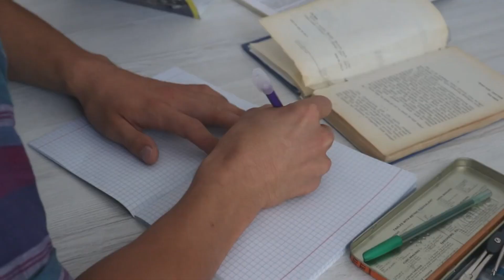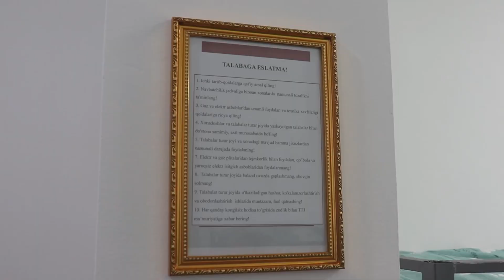TDTU Olmaliq filiali talabasi Bunyod Mahmudov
"Sen talaba bo'lmoqchimisan? Katta hayotga qadam qo'ymoqchimisan? Unda bizni safimizga qo'shil.

Islom Karimov nomidagi TDTU Olmaliq filiali talabasi bo'l va o'z kelajagingni o'zing yarat!"